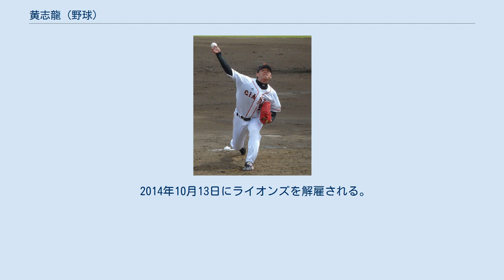黄志龍 (野球)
黄 志龍（ファン・ツーロン、1989年2月22日 - ）は、台湾（中華民国）の台東県出身の元プロ野球選手（投手）。
 2009年秋に日台間の野球交流事業の一環で読売ジャイアンツの2軍練習に参加。
多彩な変化球が関係者の目に留まり、2010年から読売ジャイアンツの育成選手として契約。
 2010年6月4日に支配下選手登録される。
契約金1千万円、年俸440万円。
背番号は「118」から、同じ台湾出身の呂明賜、姜建銘らが着用していた「97」に変更された。
 読売ジャイアンツ時代 (2010年8月29日) 2010年6月9日にオリックス戦で1軍初登板。
躍動感あるフォームから繰り出される威力十分の投球もあり、3回1/3を2失点で降板も首脳陣から高く評価された。
 2010年11月、広州アジア大会台湾代表に選ばれ銀メダルを獲得した。
 2011年は、一軍登板は無く、二軍でも僅か4試合の登板に終わった。
10月9日、球団から川口寛人とともに戦力外通告を受けた。
 2011年の中華職棒大連盟のドラフト会議にて、統一セブンイレブン・ライオンズから1位指名をされた。
 2012年11月には、第3回WBC予選前にキューバ代表との国際親善試合であるサンダーシリーズのCPBL代表に選出されている。
 2014年10月13日にライオンズを解雇される。